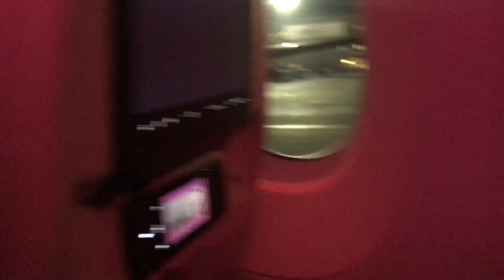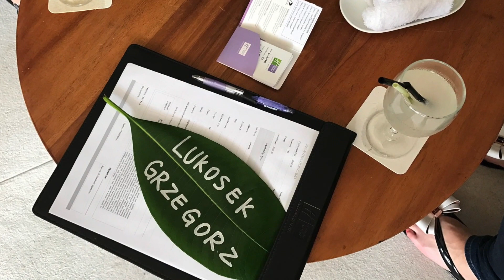Maldives 17 - Kandooma Island Resort Holiday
Our 2017 holiday at Kandooma Holiday Inn Resort in Maldives.

Music: Ed Sheeran - Shape of you ( East West Records UK Ltd)